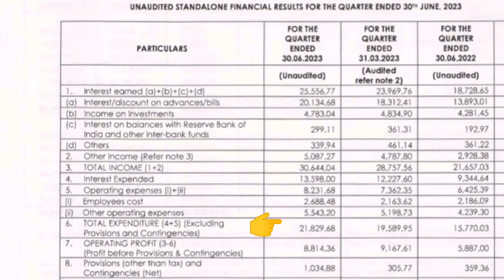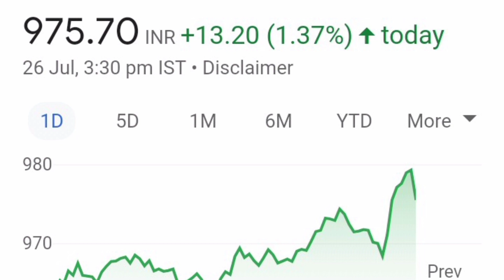AXIS BANK SHARE LATEST NEWS💥क्या हो सकता आगे Price=1000+💥BUY HOLD SELL📉QUARTER 1 RESULT📈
Axis bank share latest news share
axis bank share price target tomorrow